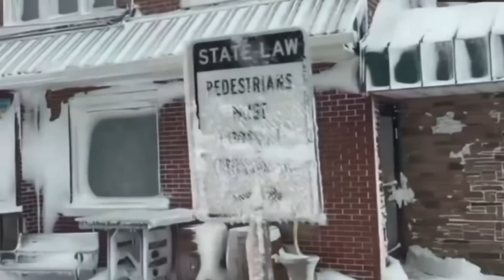CICLONE B0MB4 E NEVASCA DO SÉCULO CONGELA E TRÁS M3D0 AOS EUA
📭 E-mail para parcerias e divulgações